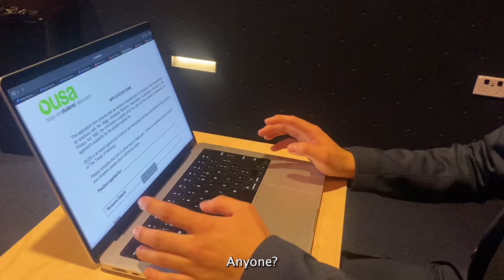Inter-College 48 Hour Film Festival 2024 - Lord of the Bubbles (Te Rangihīroa College)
"Lord of the Bubbles" is Te Rangihīroa College's Entry into the 2024 Inter-College 48 Hour Film Festival.

Their 48 hours began on the 2nd of August and concluded on the 4th of August. Their film was first shown to their peers at a screening in St David a week later.